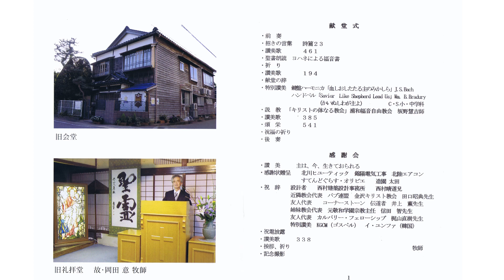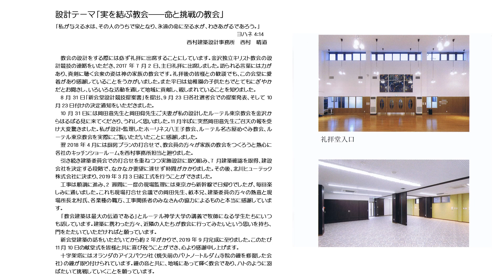金沢独立キリスト教会 愉快な献堂式2019.11.10